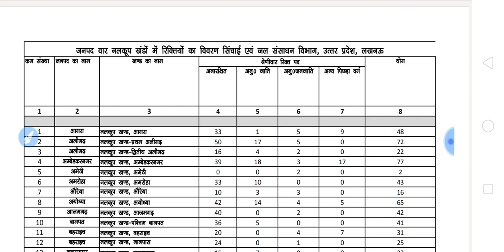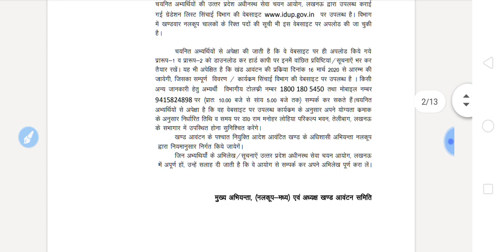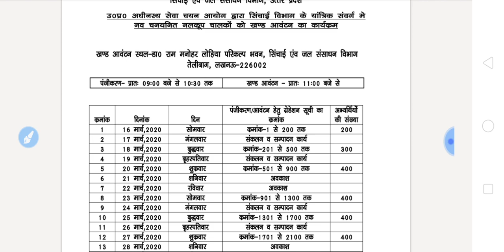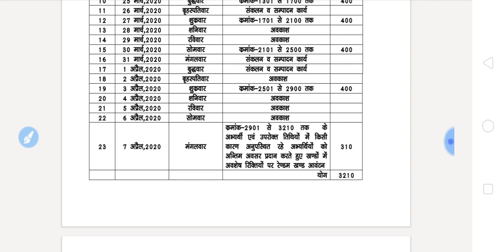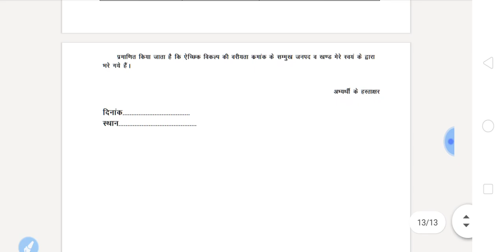Tubewell Operator Joining Latest News/Tubewell Operator Joining Date Today News/Tubewell Operator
नलकूप चालक जॉइनिंग लेटेस्ट न्यूज़/,
Tubewell Operator District Allotment News/,
Tubewell Operator/,
upsssc,
Tubewell Operator Joining Date News/,
Tubewell Operator Joining Latest News/,
upsssc latest news/,
upsssc results/,